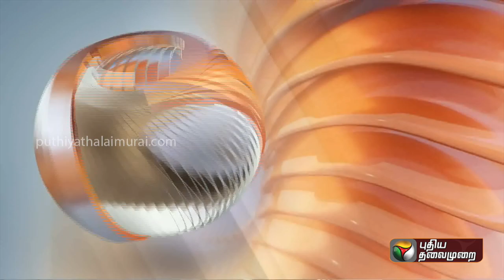BREAKING | "பாலாற்றில் மணல் குவாரி அமைக்கக்கூடாது" - கருத்துக்கேட்பு கூட்டத்தில் எதிர்ப்பு | PTT